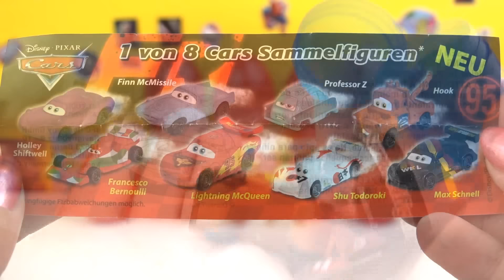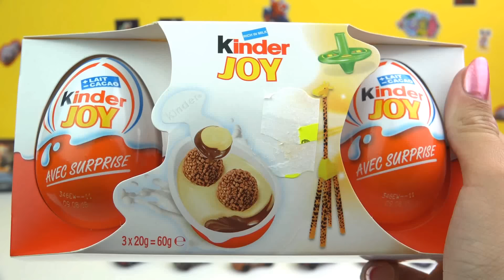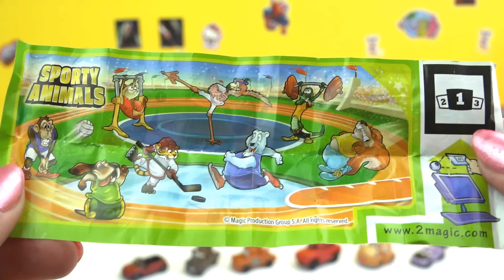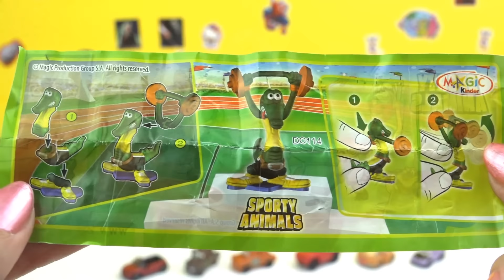Kinder Joy & Kinder Surprise eggs Disney Pixar Cars2 Unboxing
Kinder Joy & Kinder Surprise eggs Disney Pixar Cars2 Unboxing, Disney Cars2 Mini modelle Design & Drive Lightning McQueen Hawk Plane Toys, Piston Cup, Night Vision, World Grand Prix

Kinder Surprise other languages:
kinder Surprise, Kinder Sorpresa, kinderüberraschung,
Kindersurprized, Kinder yllätys, Kinder Sorpresa , キンダーサプライズ , 킨더 서프라이즈 , Verrassingsei , Kinderegg ,

Cars other languages:
Cars (movie), Autot, Arabalar, Тачки,